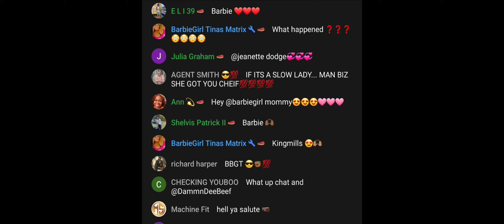Woww did DamnDee & Baregirl Tina trick @Sister T opps 🫢😂